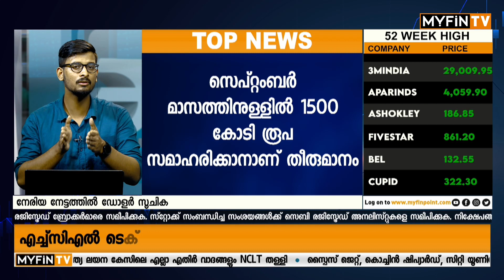ഹോസ്പിറ്റൽ മേഖല കീഴടക്കാൻ കൈകോർത്ത് Medanta, DLF | വീണ്ടും കടമെടുക്കാൻ അദാനി | Adani Latest News